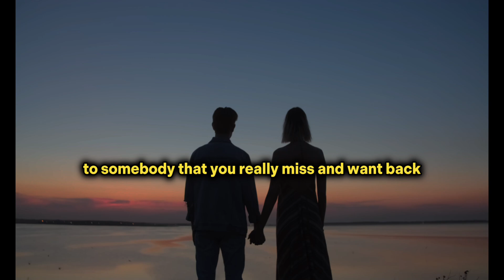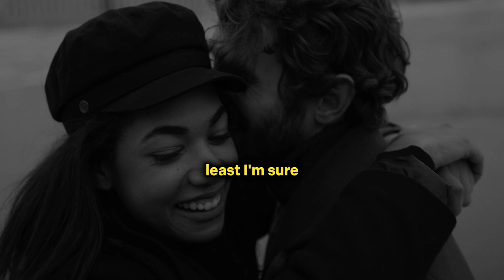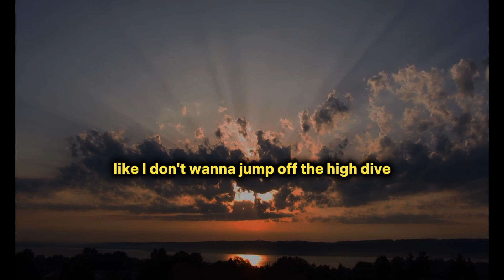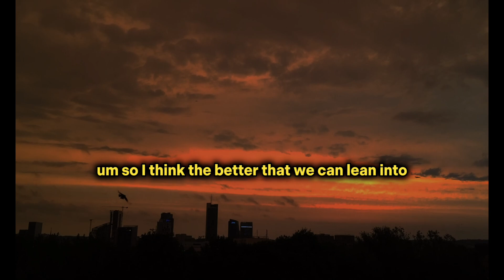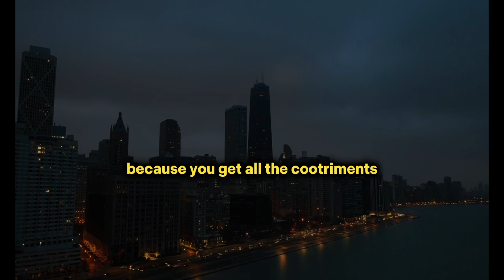NEUROSCIENTIST: Andrew Huberman Reveals the Top Mistakes After a Breakup - Don't Miss!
In this captivating and eye-opening YouTube video, esteemed neuroscientist Andrew Huberman delves deep into the intricate workings of the human brain and emotions, unveiling crucial insights into the aftermath of a breakup. If you've ever experienced the pain and confusion that often accompanies the end of a romantic relationship, this is a must-watch!

With his extensive expertise in neuroscience and emotional intelligence, Andrew Huberman unravels the fascinating science behind how our brains respond to heartbreak. By understanding the neurochemical processes that occur during this emotionally charged period, he sheds light on the reasons why we might feel overwhelmed, anxious, or even paralyzed by the pain of separation.

But it doesn't end there—what truly sets this video apart is Andrew Huberman's unique ability to bridge the gap between cutting-edge scientific research and practical real-world advice. Drawing from his vast knowledge of the brain's plasticity and ability to heal, he offers a comprehensive breakdown of the top mistakes people commonly make in the wake of a breakup.

Whether it's the impulse to indulge in destructive behaviors, seeking temporary distractions, or isolating oneself from loved ones, Huberman exposes the potential pitfalls that can impede the path to healing. He goes beyond mere warning to provide actionable solutions—innovative strategies grounded in neuroscience that can help you navigate the post-breakup journey with newfound resilience and clarity.

Throughout the video, Huberman's engaging and relatable demeanor makes complex scientific concepts easily understandable for viewers of all backgrounds. As he shares case studies and real-life examples, you'll find yourself captivated by the human stories of growth and transformation, and inspired to take charge of your own healing process.

So, if you're ready to turn heartbreak into an opportunity for personal growth, empowerment, and emotional renewal, Andrew Huberman's revelations in "NEUROSCIENTIST: Andrew Huberman Reveals the Top Mistakes After a Breakup - Don't Miss" offer a beacon of hope and guidance. This thought-provoking presentation will leave you armed with invaluable knowledge to navigate the stormy waters of a breakup and emerge stronger on the other side.

Subscribe now, hit the notification bell, and be sure not to miss this life-changing video that promises to equip you with the tools needed to rebuild, reinvent, and rediscover your true self after heartache. Remember, healing is within your grasp, and with Andrew Huberman as your guide, you can unlock the secrets of the mind and embark on a transformative journey towards emotional well-being and a brighter future.